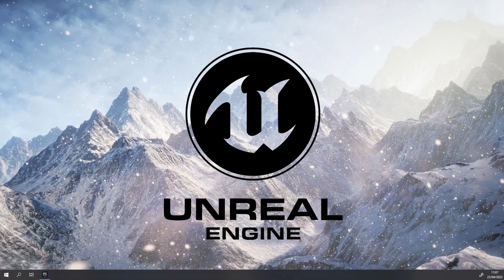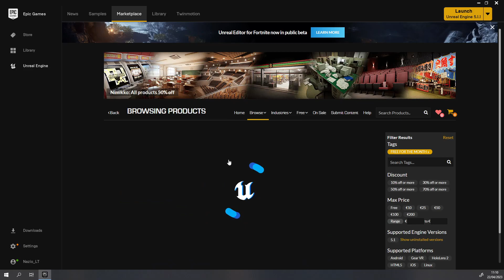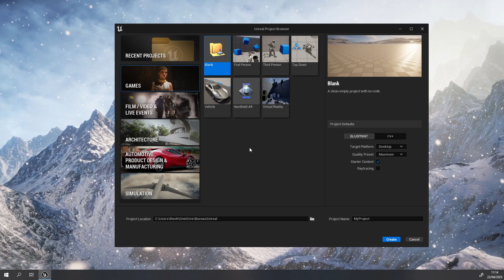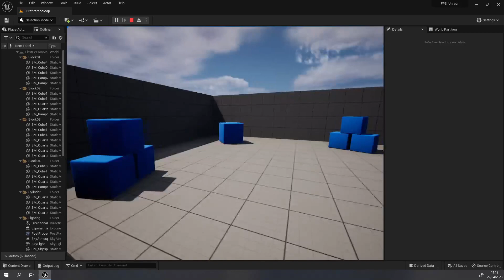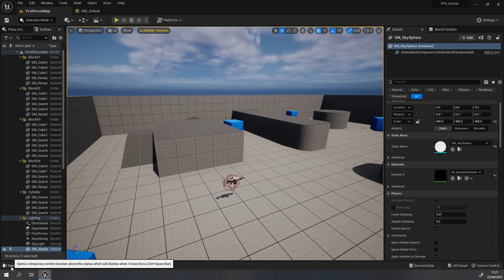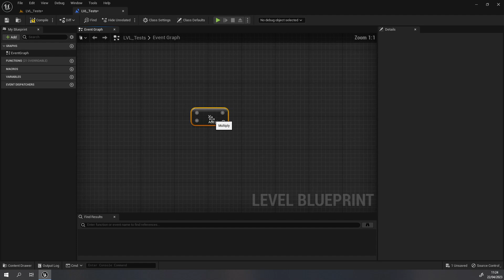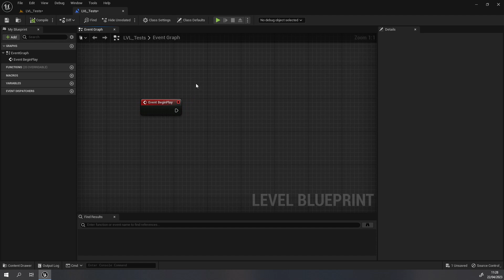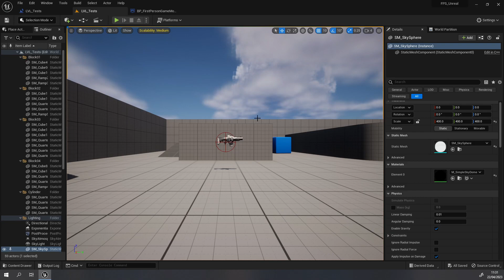Créer un FPS SANS CODER dans Unreal 5 | Unreal 5 FPS sans Coder #1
Bonjours à tous, aujourd'hui on se retrouve pour une nouvelle série de tutoriels ou nous allons apprendre à créer un jeu de type FPS sans coder, et ce dans Unreal Engine 5.

Niveau de difficulté : Débutant

00:00 : Pourquoi Unreal ?
03:40 : Comment installer Unreal 5 ?
04:55 : Avoir pleins d'assets gratuites !
07:07 : Créer le projet
11:28 : Dans Unreal
12:45 : Changer les inputs du personnage
14:50 : Sauvegarder le niveau
16:23 : Level Bluprint et Gamemodes
23:30 : Outroduction

Utiles

Liens

Mon discord : Lien en description de chaine.